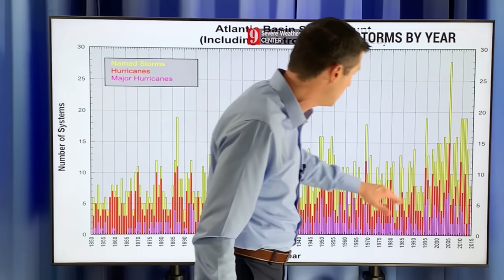Make Hurricane Season Longer?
In this video, should the Hurricane Season be even longer than it is right now?